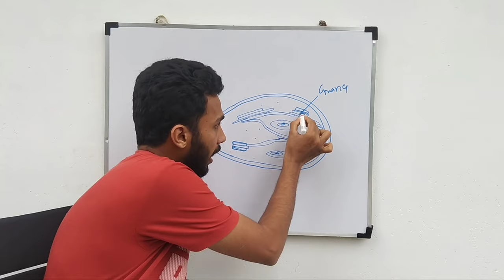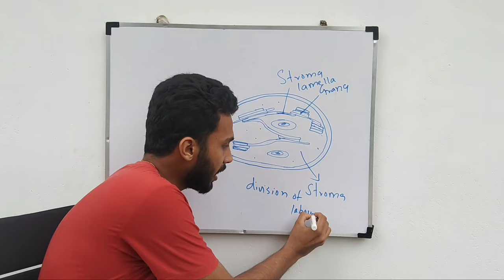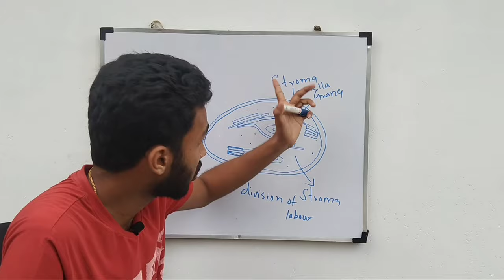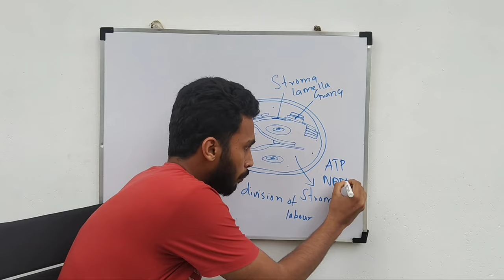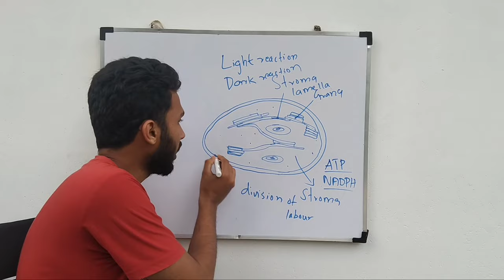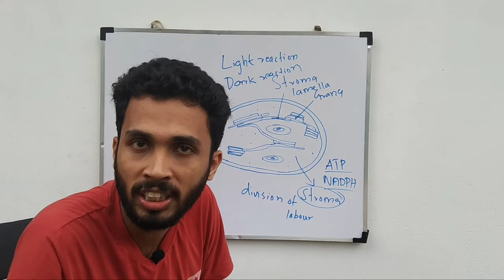plus one focus area | malayalam | photosynthesis in higher plants | knowledge vlogger | NCERT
focus area plus one
Photosynthesis in higher plants

focus area classes

1) chapter 8 cell : the unit of life

2) chapter 11 transport in plants

3) cell division and cell cycle

4) photosynthesis in higher plants

5) respiration in plants

rapid revision series

1) breathing and exchange of gases